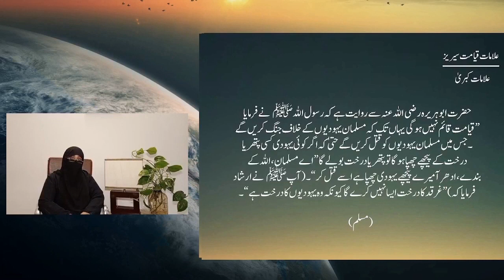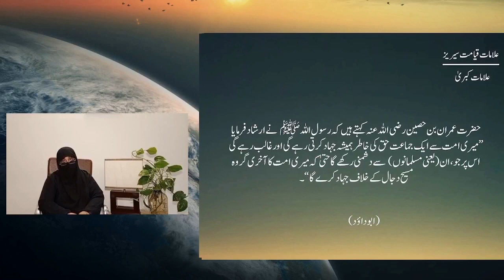8)دجال ، یہود اور یہودیت کا خاتمہ By Dr Zeba Waqar